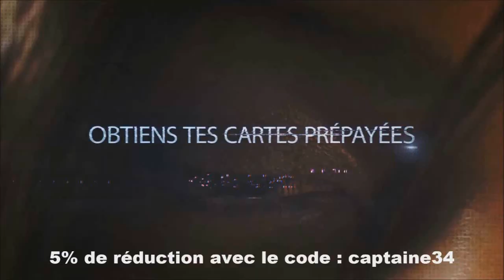FUT16 | Sans Argent Mais De La Qualité | Saison #2 - Épisode #4